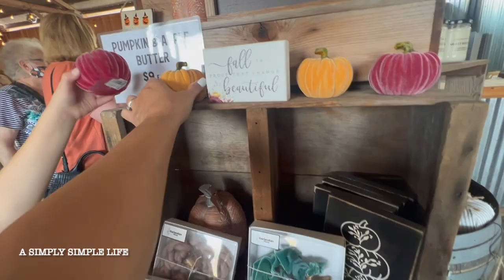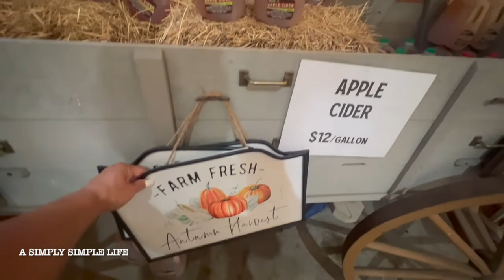Hula and Pumpkin Weekend Fun